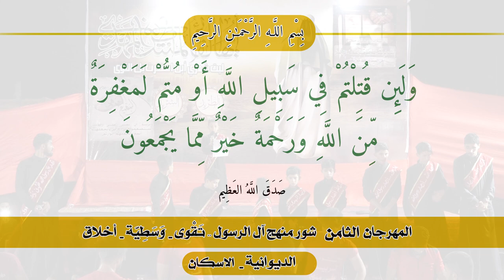|| يا موعود نريدك || أداء: الشبل منتظر العفلوكي || كلمات: قصي التميمي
المركز الإعلامي لمكتب السيد الصرخي الحسني"دام ظله"

يا موعود... نريدك نريدك نريدك

هاج الالم.. هاج الجرح سال الدمع من عيني
بارض النبي.. موقف حزن  يبجيله هم سنيني
قبر انهدم .. بارض البقيع انهدم آه ياويلي

روحي تتمناج يا ارض الفخر
تحتج الاجساد رمزا للطهر
ندبوا يالانصار بين اهل الغدر

ياموعود.. نريدك نريدك نريدك

دعوة هدم... هدم القبور الطاهرة المبنية
لاجل الفتن.. خلوا مذاهب شيعي وسنية
نفس النهج.. نهج الكفر من منبع التيمية

شوهوا هالدين گلي بيا امر
من ابوسفيان منهج هالكفر
ننتظر ثارات صاحب هالامر

عن الصلاة.. تمثال الك مولاي يازين العباد
افضل امر..  نتعلم ونردده من ارض السواد
قوة وصبر.. بالطف الك ياسيدي عن الجهاد

علو هالاصوات رفرفوا العلم
ندبو يالاطهار هدموها القيم
ضجو يالمهدي وقوو هاللطم

بارض النبي . .. فتوة كفر صدرت من الامة
صحب النبي.. قبور الصحابة عالثره متهدمة
يبن النبي .. مثل الطفوف هذا الشهر آلمنه

عالنبي المختار حكمه هادفه
تنقل زيارات .. امنه عائشه
نكروا التاريخ زمرة داعشة